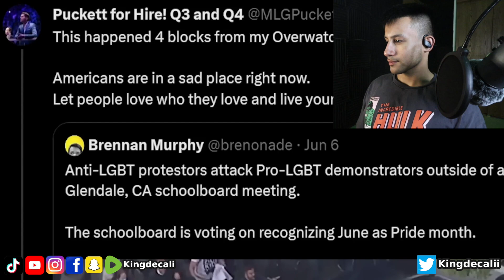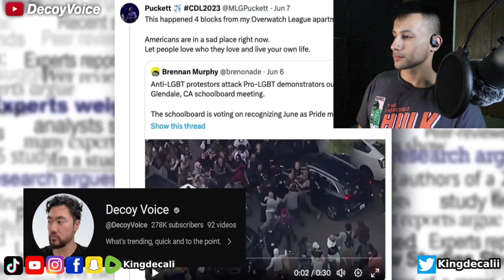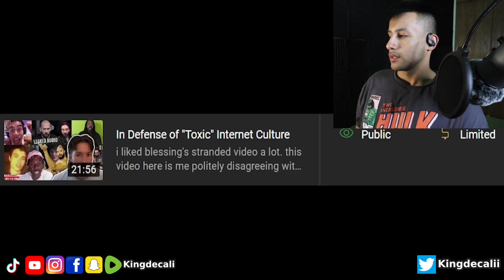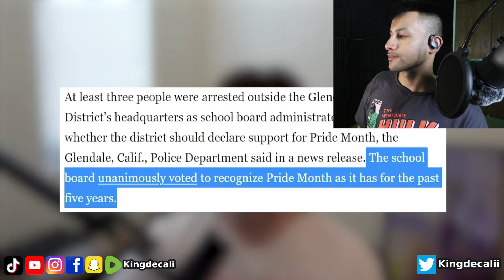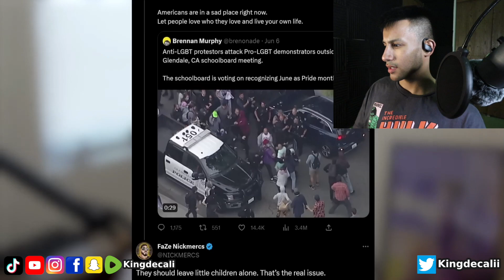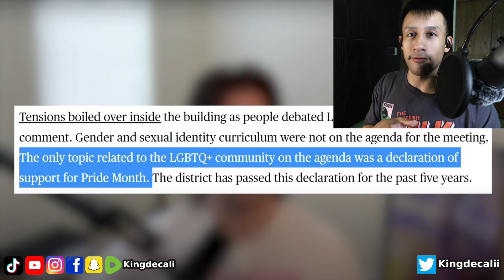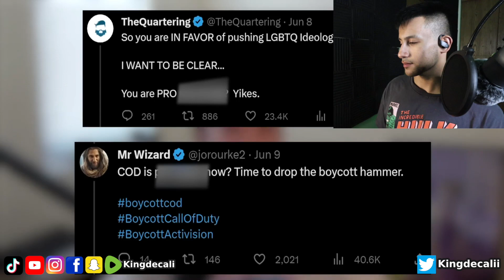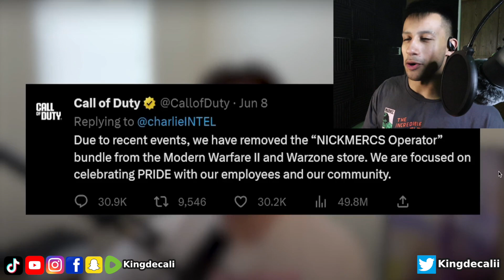LIBERALS Want to TRANS KIDS 🏳️‍🌈 🤮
Welcome back! Today we reacted to the Glendale protest. Protect our kids at all costs!